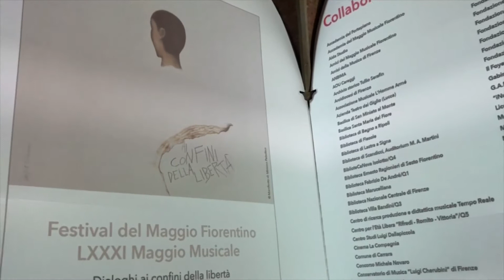Maggio Musicale Fiorentino 2018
Le novità del festival, alla sua 81esima edizione. Tutti gli spettacoli